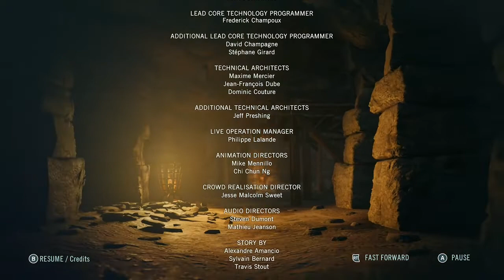Assassin's Creed Unity Elise's Death & Ending Cutscene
Ubisoft
Xbox One s
MachineFerret